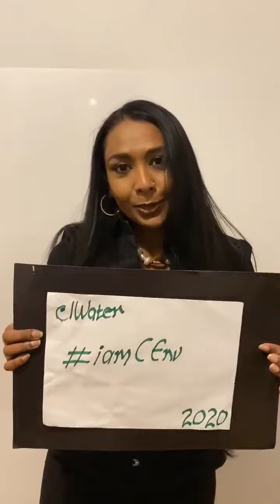iamCEnv // Diversity in the Water and Construction Sectors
"With diversity comes a whole range of skills and different ways of thinking. My advice - embrace diversity."

An iamCEnv video clip by Chartered Environmentalist (CEnv) Mandhy Senewiratne. Mandhy is a member of the Institute of Water and CIWEM and is the Director of her own consultancy Fyrefly Global Sustainability Ltd.

Mandhy is also the Society for the Environment's...

2020 ENVIRONMENTAL PROFESSIONAL OF THE YEAR!

Find more videos, interviews, blogs and insights from Chartered Environmentalist registrants

Are you a CEnv? Join Mandhy by recording your responses to the following questions:

- Why do your do what you do?

- How did you get to where you are now?

- What advice would you give to aspiring environmental professionals / students?

- Why is diversity needed in the environment sector? From diversity of skills to demographics.

Produce a simple, talking to camera video for each of the above questions. You don't need to answer them all - just one is fine!

Why are we asking you to do this?

To increase awareness of the vital roles CEnv registrants play in tackling the huge environmental issues of today

To highlight the diversity of roles and expertise held by CEnv registrants

To create an understanding of who a CEnv is / can be

To provide inspiration for those aspiring to forge an environmental career.